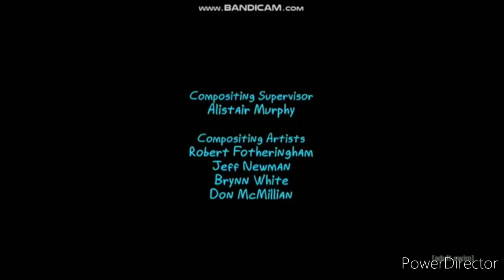Atomic Cartoons/Williams Street(2022)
Taken from Vincator 2 (Spin-off of rick and morty)

Don't Block this, Atomic Cartoons and Warner Bros Discovery